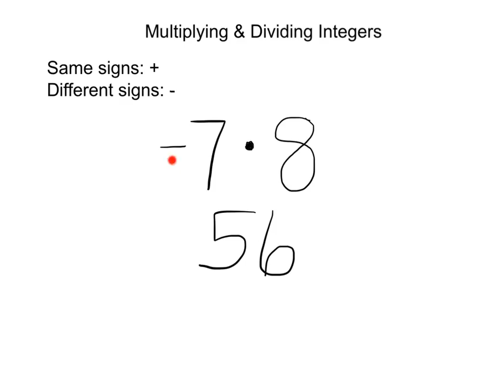7(8) = -56 Multiplying & dividing integers #4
How to multiply integers example

This video is part of the Pre-Algebra Task Cards with Video Explanations series by Teach 4 the Heart.